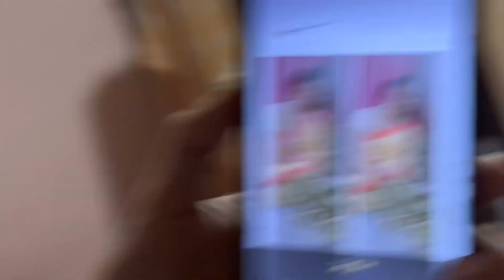Mummy ne mere liye Fast Rhka 🥺♥️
Ankush the vlog my big channel 👇🏻

Mr Ankay
25k
 Complete Hogye
Instagram pr ❤️❤️❣️